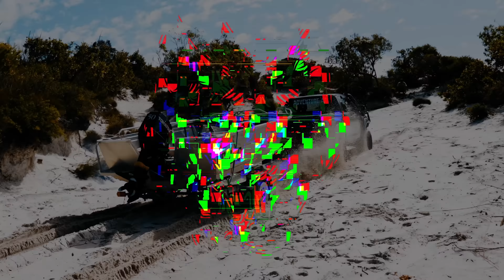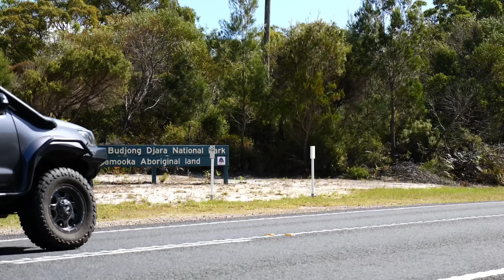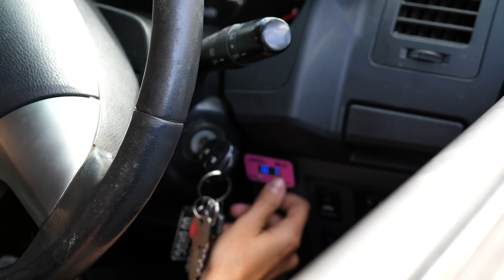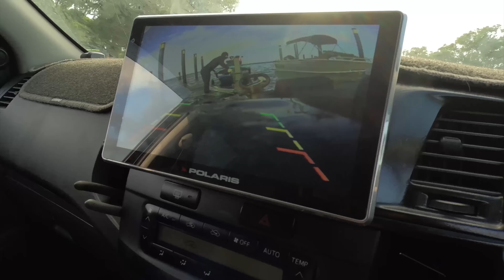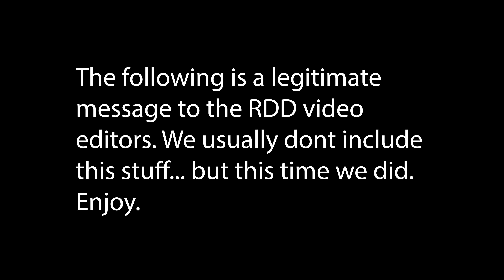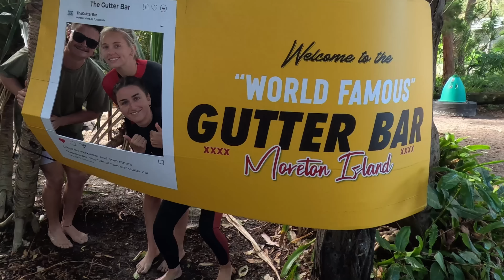BOAT & JET SKI camping goes WRONG || Moreton & Stradbroke CARNAGE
Literally nothing goes right for Bridget in this episode of RD Lifestyle. A 4 hour recovery, a cyclone, almost losing a boat and jet ski and thats just day 1...